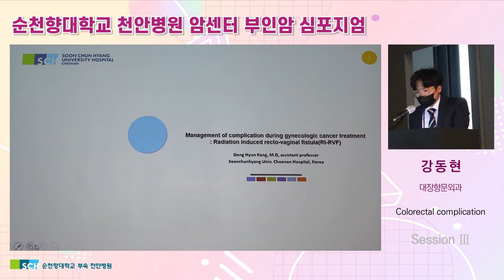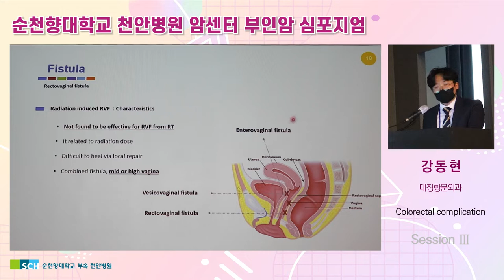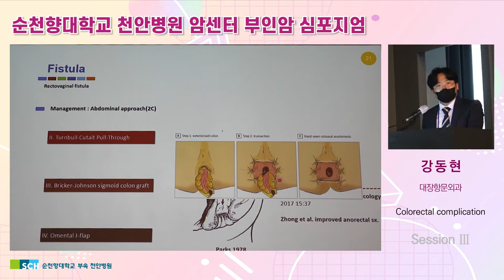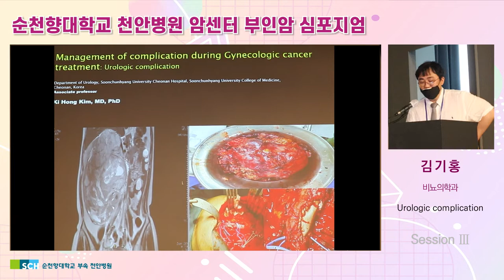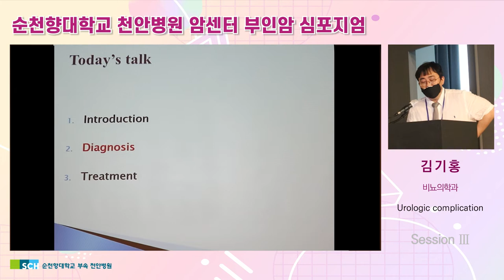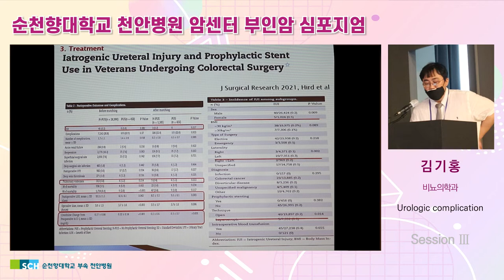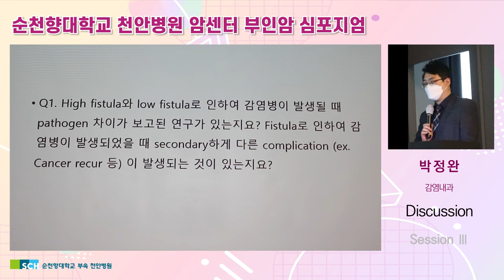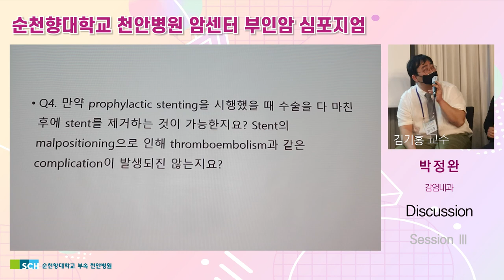[부인암 심포지엄] Session Ⅲ. Management of complication during Gynecologic cancer treatment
순천향대학교 천안병원 암센터 부인암 심포지엄
"Looking back over the past 10 years”

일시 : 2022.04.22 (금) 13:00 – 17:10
주최 : 순천향대학교 천안병원 암센터

[ Session Ⅲ.  Management of complication during Gynecologic cancer treatment ]
좌장 | 전 섭 (산부인과 부인암센터장)

00:00 오프닝
01:35 Colorectal complication
          - 강동현 (대장항문외과)
20:37 Urologic complication
           - 김기홍 (비뇨의학과)
39:49 Discussion
          - 박정완 (감염내과)